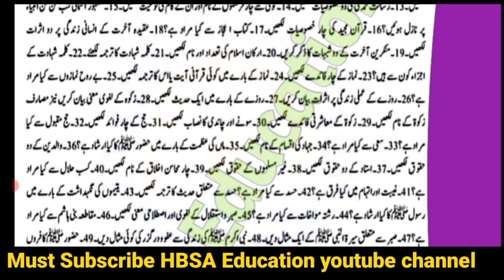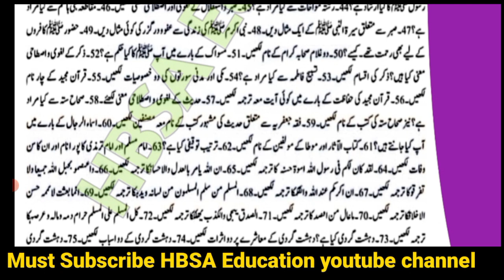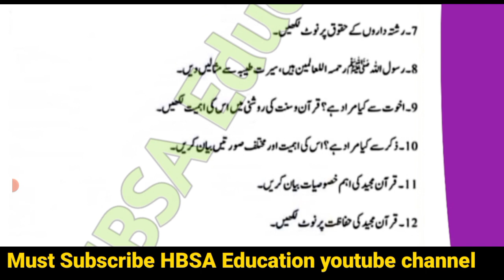1st year Islamiat Guess Paper 2025|11th Islamiat Laazmi Guess|Class 11 Islamiat imp MCQs S.Q L.Q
1st year Islamiat Guess Paper 2025|11th Islamiat Laazmi Guess|Class 11 Islamiat imp MCQs S.Q L.Q

Islamiat 5 important Long Questions 1st year-11th Islamiat Laazmi L.Q Guess 2025-Class 11 Islamiyat

11th Class Islamiat Compulsory/Laazmi Guess Board Exam 2025-1st year Islamiat Paper 2025-imp SLO S.Q

11th Class Islamiat Compulsory solve MCQs Guess 2025-1st year Islamiyat Laazmi Objective Board Paper

1st year Islamiat Laazmi/Compulsory important Long Questions 2025-11th Class Islamic Education Guess

11th Islamiat Laazmi/Compulsory Guess 2025|Most Important Short Questions|1st year اسلامیات لازمی

In this video share `11th/1st year/Class 11/inter Part 1 FA FSc ICs I.Com D.Com  Islamiat/Islamiyat Laazmi/Lazmi.Education Compulsory Most important MCQs Objective Maroozi Short and Long Questions Guess Paper all Punajb and Azad Kashmir Board/Bise Students Exam 2025.

ایف اے پارٹ1اسلامیات لازمی گیس،فرسٹ ائیراسلامیات لازمی گیس،

11th Class Islamiat Compulsory 4 most Important Long Questions Guess 2025 -1st year Islamiyat laazmi

فرسٹ ائیر اسلامیات لازمی گیس |class 11 Islamiat Compulsory Guess 2025|11th Islamiyat Laazmi-1st year

1st year Islamiat Compulsory  Lazmi Guess Paper Board Exam 2025-11th Islamiyat laazmi paper scheme

11th Class Islamiat Lazmi Paper Pattern and Confirm Guess 2025 - Islamiat Compulsory New Guess

11th Islamiyat Guess & Paper Scheme 2025- 1st year Islamiat Compulsory all Punjab Board Students-اسلامیات

1st year inter part 1 students Guess Paper 2025, its and important guess for 11 class FA FSc ICs I.Com part 1 Islamiyat.

11th class Islamiyat Guess Paper 2025,class 11 Islamiyat Compulsory Guess,Islamiyat Guess ,Guess Islamiyat class 11,11th science Islamiyat guess,1st year Islamiyat Guess,Islamiyat guess for all boards,bcpm science,ilm ki dunya,Islamic studied guess 2025 1st year,dear students,bise multan lahore sahiwal islamiat guess,islamiat laazmi guess  class,11th class Islamiat lazmi Guess 2025,important questions islamiyat laazmi 1st year,Islamiyat lazmi guess,HBSA Education

11th Class Islamiat Compulsory Guess 2025
11th Class Islamiat Laazmi Guess 2025
1st year Islamiat Comulsory Guess paper 2025
1st year Islamiyat laazmi Guess 2025
class 11 Islamiat Guess 2025
Islamiat Guess 2025 class 11
Islamiat laazmi Guess paper 2025 11th class
Islamiyat laazmi Guess Paper 2025 1st year
11th Islamiat study most important long questions 2025
11th Islamiat imp long short MCQs QUESTIONS GUESS 2025
BCPM Science
HBSA Education
Waqas Nawaz
1st year Islamiyat Chapterwise slo guess 2025
ilm ki dunya
lahore board

1st year Islamiat Compulsory Guess Paper Board Exam 2025 Lahore Board
1st year Islamiat Compulsory Guess Paper Board Exam 2025 Multan Board
1st year Islamiat Compulsory Guess Paper Board Exam 2025 Gujranwala Board
1st year Islamiat Compulsory Guess Paper Board Exam 2025 Faisalabad Board
1st year Islamiat Compulsory Guess Paper Board Exam 2025 Rawalpindi Board
1st year Islamiat Compulsory Guess Paper Board Exam 2025 Sargodha Board
1st year Islamiat Compulsory Guess Paper Board Exam 2025 Sahiwal Board
1st year Islamiat Compulsory Guess Paper Board Exam 2025 DG Khan Board
1st year Islamiat Compulsory Guess Paper Board Exam 2025 Bahawalpur Board
1st year Islamiat Compulsory Guess Paper Board Exam 2025 AJK Mir pur  Board